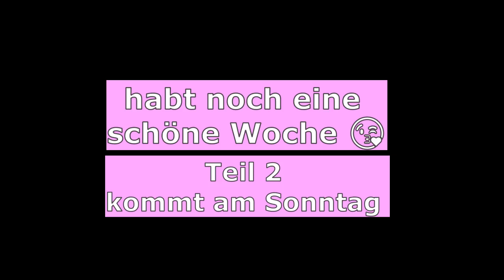Vlog Teil 1 🌷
Küche aufräumen, Kochen, Garten , Gemüse verarbeiten, Talk,

Meine Postfiliale (Nur DHL)

Melanie Reinhardt
In den Adresszusatz schreiben:
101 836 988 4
Straße: Postfiliale 597
67722 Winnweiler

Kamera:
IPhone XS

Schnittprogramm:
Shotcut

Bildbearbeitungs-Programme:
Paint.net
Paint